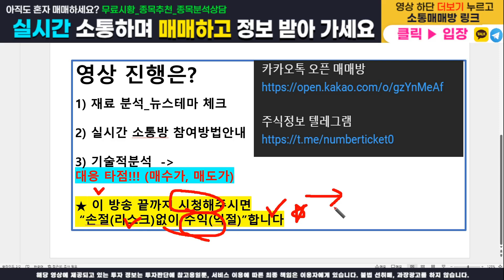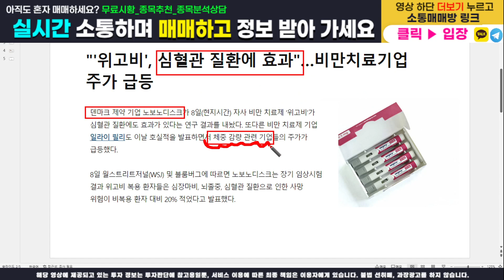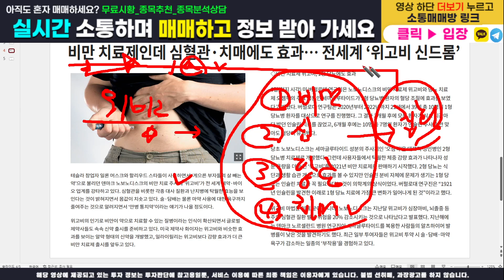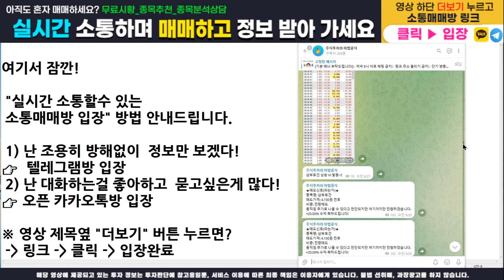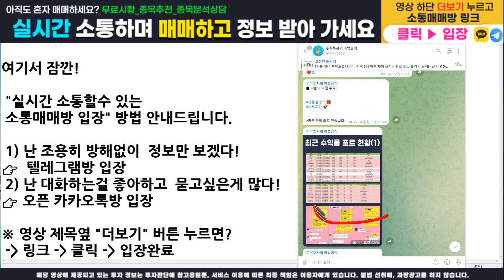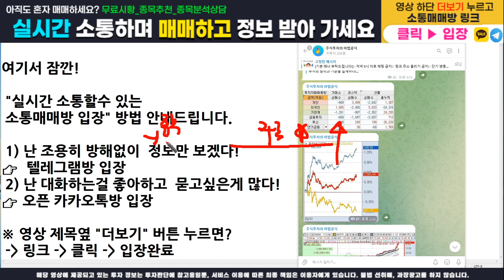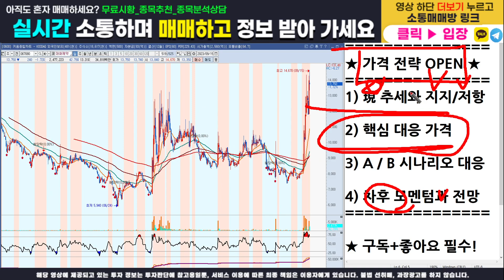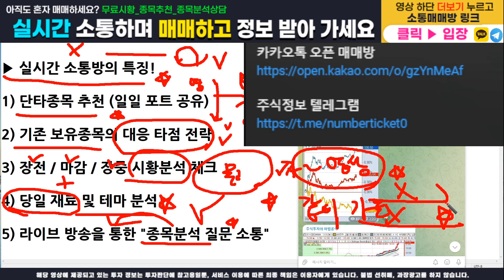[주식]대화제약 - 핵심 가격전략 다 오픈합니다! 매수가, 목표가, 손절가 100% 공개! 이 영상하나로 수익 마감 확실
주식정보 텔레그램 구독자 카카오톡 소통 매매방